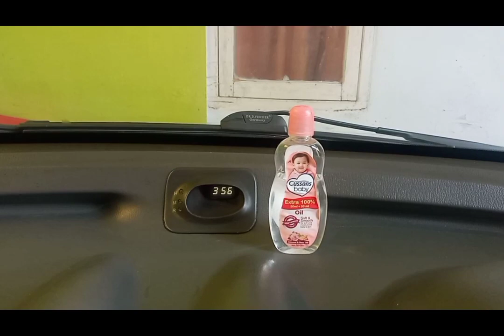CARA MENGATASI KACA MOBIL SERET/BERAT NAIK | STUDIO DI HYUNDAI ATOZ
Assalamualaikum
video berbagi tips cara mengatasi kaca mobil power window yang seret atau berat dengan menggunakan baby oil(bahan ini InshaAllah aman klo mnurut saya karena kandungannya ada mineral oil,vitamin A,vitamin E,minyak zaitun,minyak almond)tak hanya untuk mengatasi kaca mobil yang seret tapi sekaligus bisa untuk perawatan juga,bisa juga digunakan untuk perawatan pada karet2 di pintu mobil dan bahan yang terbuat dari plastik
Wassalamualaikum